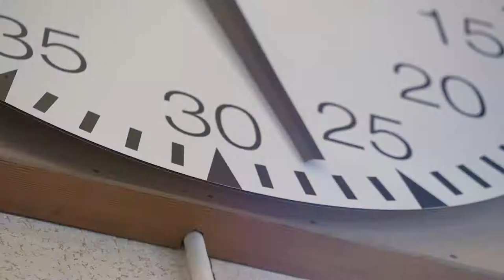NSCG Newcastle College | Academy of Sport Spotlight: Greg Butler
Part of Newcastle and Stafford Colleges Group (NSCG), we are Staffordshire's leading General Further Education College, with pass rates and student achievement rates amongst the best in the country.

We provide a wide range of academic, vocational and apprenticeship qualifications from entry to degree level, along with the support services to help you achieve your goals.

The College has grown significantly over the past 10 years and is currently home to a population of over 3,800 full-time students and around 450 students on higher education programmes. We have over 2,600 part-time or adult learners, and 1,500 apprentices where we work with around 850 individual employers.